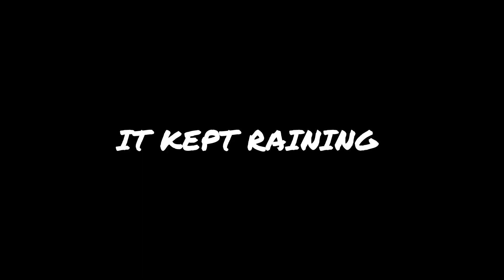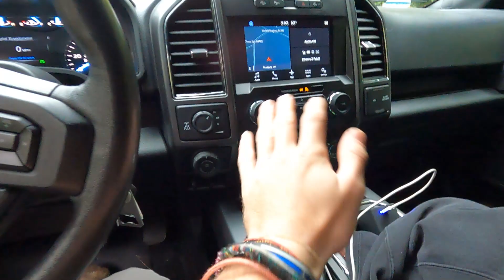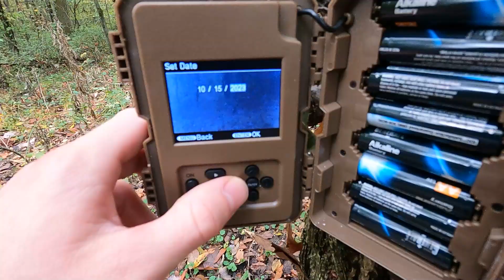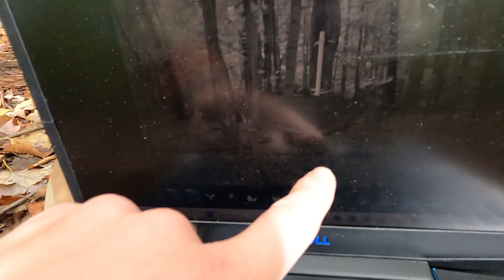Hunting Early Season Whitetails & Checking Trail Cams in Ohio (2023)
What an absolutely beautiful time of year to hunt here in Ohio! Can't wait to find that big buck...

Like ECregs Outdoors on Facebook Live Adventure Style and God Bless!
-EJRC